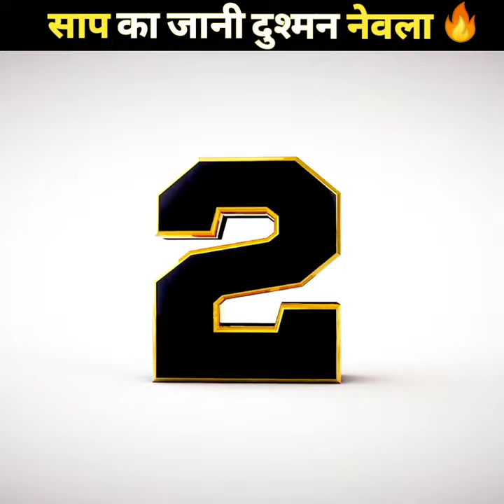सांप और नेवले की लड़ाई / what is a mongoose /मुंगुस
About  Mr. SANDIP RATHOD -
Mr.SANDIP RATHOD  is the amezing facts channel A2Facts best Knowledge and motivational speaker parson.

An Author Educator. Business Consultant and a Successful Entrepreneur. He is a much sought after speaker
Message for all world person
Never given in and Never given

what is mongoose used for?
what kind of animal is a mongoose?
what is a mongoose?
is a mongoose a marsupial ?
mongoose npm
mongoose Js
mongoose in hindi
mongoose Node Js
mongoose documentation
Nevala in English
Nevala in Hindi
नेवला इमेज
सांप और नेवले की लड़ाई
नेवले को सांप का जहर क्यों नहीं चढ़ता
छछूँदर को इंग्लिश में क्या कहते है
नेवले में कितना जहर होता है?
नेवले के काटने पर क्या होता है?
नेवले पर जहर का असर क्यों नहीं होता
सांप और नेवला में दुश्मनी क्यों है?
नेवले in English
नेवले किस से डरता है
नेवला मणि
नेवला का फोटो
नेवला +की +विशेषता
नेवला कहा रहता है
नेवला काटने से क्या होता है
मुंगूस दिसणे शुभ की अशुभ
मुंगूस समानार्थी शब्द मराठी
घरात मुंगूस येणे
स्वप्नात मुंगूस दिसणे
mongoose pouch
mongoose baby
mongoose meaning
what are some predators of mongoose
are mongoose friendly?
are mongoose human friendly
why are mongoose so special
why are mongoose
what are 3 interesting facts about mongoose
mongoose amezing facts shorts videos
what are 5 interesting facts about mongoose
Nevale ke top 5 amezing facts videos
Animal top Amezing facts
जानवरो के टॉप अमेज़िंग फैक्ट
animals shorts facts
animals top 5 amezing facts
mongoose ke baare mai amezing facts
animals facts shorts
animals facts videos
animals shorts video
animals Amezing Facts shorts
नेवले के टॉप अमेज़िंग तथ

आज A2Facts पे कुछ नया जान लो

और साथ हि A2Facts Youtube

और साथ हि A2Facts Youtube channel को